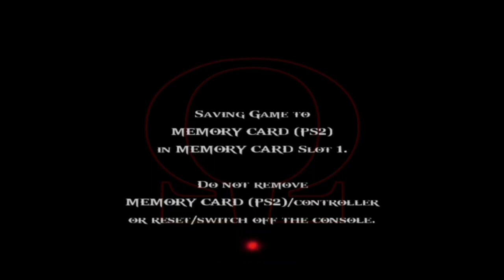God Of War 2 - Gameplay walkthrough Vedio 😈